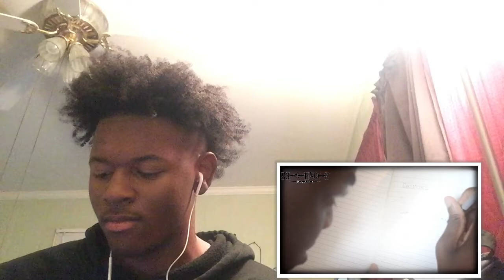RDCworld1 When People take Anime Too Far (Full Version ORIGNAL CREATORS) SupremeDreams_1 Reaction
SC Boobee101
psn Boobee4920
Twitter Sackrunnakanu